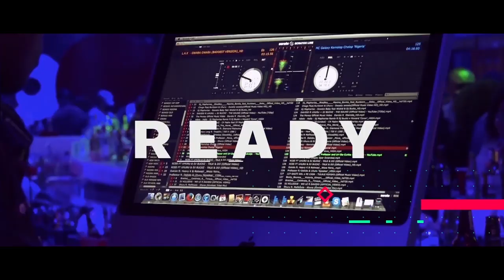DEREVA WA LORI LA MAFUTA LILILOPINDUKA APATIKANI AKIWA HAI HOSPITALINI.